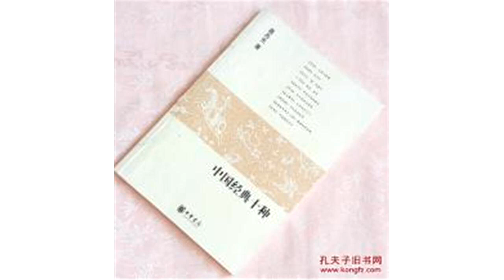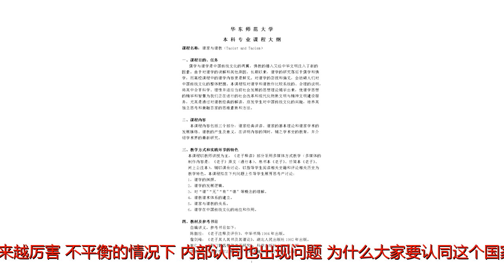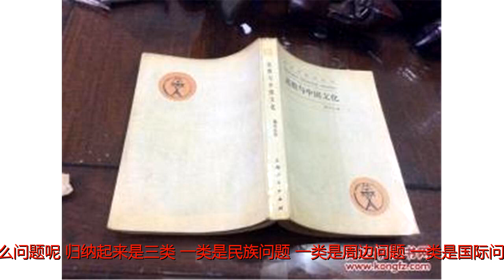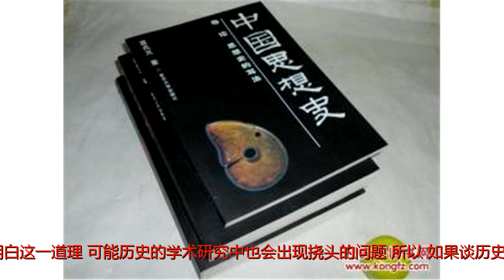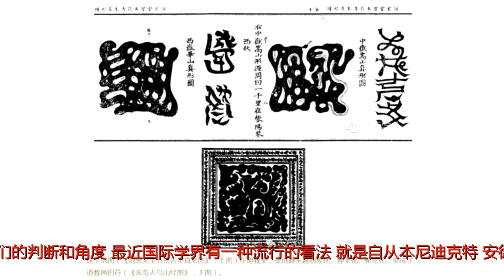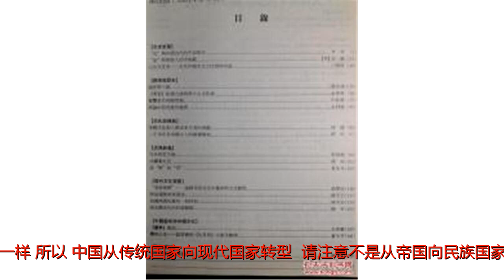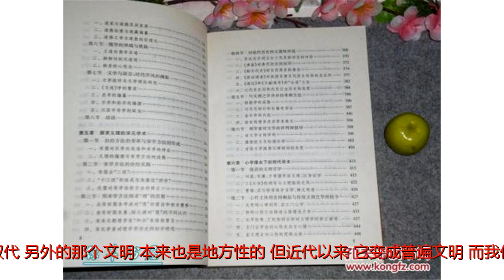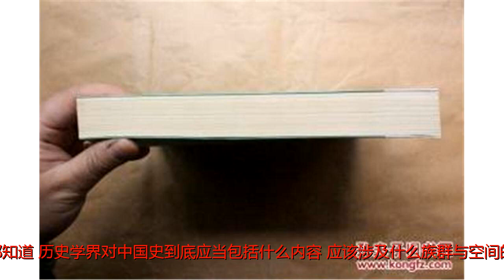葛兆光：什么时代中国要讨论“何为中国”？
原标题：葛兆光：什么时代中国要讨论“何为中国”？在历史上，什么时候中国人要讨论“中国”？什么时候中国人不得不重新讨论“何为中国”？我觉得有三个时代，中国人特别热衷讨论“中国”。第一个时代是北宋。“何为中国”成为话题中心的第二个时代，也就是20世纪上半叶，大体上是晚清到民国。那么第三次，应该就是当下。很多人会问，现在为什么又要讨论“何为中国”？按照现在的观念，“中国”就是中华人民共和国，领土是960万平方公里，民族有56个，人口差不多14亿，这些好像都毋庸置疑。可是，为什么现在又来讨论“何为中国”呢？当中国不断发展的时候，中国的区域差异、城乡差异、阶层差异和族群差异，就越来越厉害。不平衡的情况下，内部认同也出现问题。为什么大家要认同这个国家，凭什么要认同，在什么共识上认同？如果大家看过亨廷顿的《我们是谁》就可以知道，“认同”问题是很严重的。如果没有一个新的认同基础，变化了的国家很难建立稳定秩序。因此，这就出现三个方面的问题：第一，我们要重新认识历史中国是怎么样的？第二，要认识现在中国是一个怎么样的国家？第三，要认识中国未来要如何和世界相处？因此，学术界会来讨论这些问题，什么是“中国”？“中国”应该是怎么样的？显然，学术话题也有现实背景的刺激。有一次在美国哈佛大学开会，来自各方面的学者就讨论了很久，有一些问题，大家觉得有可能是引起中国人焦虑的原因。什么问题呢？归纳起来是三类：一类是民族问题，一类是周边问题，一类是国际问题。这些都反过来刺激我们历史学家的思考，中国应该怎样自我定位，应该怎样安顿自身？这就是我们要讨论“何为中国”的大背景。那么，如果我们不去讨论这些历史问题，会带来什么结果呢？第一，如果历史学者不讨论清楚这些问题，会使得大家对中国领土，习惯于固守一个“自古以来”的观念。第二，如果不讲清楚这些问题，在历史研究中尤其是中国史研究里面，会产生非常固定的中心和边缘意识。如果你有了非常固定的中心和边缘的立场，你就会有意无意忽略边缘的意义，会忽略这些所谓边缘在历史上也可能是中心。第三，如果不明白这一道理，可能历史的学术研究中也会出现挠头的问题。所以，如果谈历史，边缘和中心不要过于固定化，不要用现在国家来倒推历史，我们要坚持从历史过程中看中国疆域的变迁。对历史中国，千万不要用现代中国的版图、领土倒推。虽然历史中国中心相对稳定，但它的边缘是不断移动的。如果你固执地用现在的领土倒推历史，有可能会产生很多严重问题，尤其是我们做历史研究的人。我们做历史研究，被强行地划成了你是做民族史的，他是做中外关系史的，那有的历史问题怎么办呢？比如说，现在很多跨境民族该怎么写？你不觉得这里有很多问题吗？现在，我归纳一下，“中国”究竟是什么？“中国”的内外究竟应该怎样认识？我想，我们有我们的判断和角度。最近国际学界有一种流行的看法，就是自从本尼迪克特·安德森的《想象的共同体》出来以后，大家会接受一个说法，就是“民族国家是近代建构出来的”。但是，即使在西方，也有另外一些不同的理论，比如1991年安东尼·史密斯写的《国族认同》，就针对这个说法进行反驳。其实，如果从历史而不是从理论来看，单纯是建构，或者单纯是本质的说法，都忽略了另一面。从历史上看，民族国家有本质的、核心的那一面；也有建构的、想象的那一面，必须要把这两面结合起来。所以我们说，首先，中国不是一个想象出来的共同体。自秦汉奠定基本核心疆域以来，这个“中国”始终在延续，所以要在历史中理解中国。当然，中国的内和外，也是在不断地变化的。但相对世界上其他地区来说，中国尤其是核心区域的政治、文化、社会具有相对的稳定性，这是影响现在中国一个重要的因素。其次，我们要认识到，维持这个核心区域的稳定，从秦汉以来主要依靠的，一是制度，二是文化，三是社会，当然还有共同历史。这和欧洲不太一样。所以，中国从传统国家向现代国家转型——请注意不是从帝国向民族国家转型——中国和欧洲有可能不同。再次，我们要强调，尽管汉族现在是中国非常大的核心族群，但汉族也是杂糅和混融形成的，没有纯粹的汉族。最后，你也要承认，历史上中国也经过变迁和扩张。我们也要承认它有殖民，也是一个帝国，也曾经自认为自己是世界上唯一的普遍文明。只是近代以来，天变了道也变了。我们原来认为是普遍文明的华夏文明，被另外一个来自异域的西方文明取代。另外的那个文明，本来也是地方性的，但近代以来，它变成普遍文明。而我们这个原以为普遍文明的，却变成了地方文明。这是历史变迁大势，这一点大家要有理性的认识。现在回到一开始的问题，今天我们为什么要讨论“何为中国”？从学术史的角度说，就是我们讨论“何为中国”这个问题，问题意识来自哪里？回应方向是什么？第一个，我们的问题意识来自中国历史学界过去若干年对于“中国”“中国史”以及“民族史”的讨论。大家都知道，历史学界对中国史到底应当包括什么内容？应该涉及什么族群与空间的历史？过去是有很多争论的。比如，谭其骧先生、白寿彝先生，他们基本上是赞同，凡是发生在现代中国960万平方公里领土上的历史，都是中国历史。这是一个主流的看法。谭先生是伟大的历史地理学家，编制了《中国历史地图集》。而白寿彝先生在“文革”之后，主编了卷帙最大的40卷《中国通史》。他们基本上持这种看法，也就是在我们中华人民共和国领土上发生的历史都是中国历史。但是另外呢，以孙祚民为代表的学者们就认为，历史中国是不断变化的，不能把所有的历史都算作是中国历史，也要承认历史上有的地方是外国，有的族群是异族，中国有一个逐渐变化的历史过程。当然，我们承认，前一种说法目的是捍卫现代中国不可分割，有政治上的合理性，但是这种说法也会忽略一些问题。第一，用费孝通先生“多元一体”说来比方，“多元”是历史的也是现实的，而“一体”则应该是在建设中，还不是完成式，你得承认这个变化的历史过程。第二，如果把现代中国当作古代中国，就出现了汉族是多数民族，其他都是“少数民族”的固定看法。因此我们的“民族史”研究往往不怎么涉及汉民族，只涉及其他民族。我觉得，这会不会忽略当时有的民族所建王国，跟中原的王朝，可能就是国际关系？这个大家还可以再讨论。所以我们说，“何为中国”的讨论，也是回应历史学界如何书写中国史的问题。第二个就是回应中国政治领域。为了论证政权的合法性、领土的神圣性、族群的一统性，有时候我们太依赖“自古以来就是中国……”这种说法，忽略了古代疆域和现代领土之间的差异。请大家注意，我说古代的时候我用“疆域”这个词，但是讲现代的时候我用的是“领土”这个词，古代疆域和现代领土不完全是一回事。同时，如果对此不作区分，也会混淆政府和国家的差异，或者说混淆王朝和“中国”之间的差异，甚至会混淆历史和现实之间的差异。所以，我们在某种程度上要回应中国政治领域的一些习惯的、固定的观念。但是更主要的是第三点。我们讨论“何为中国”，也是在回应国际学界的一些质疑和看法。可能大家都了解，现在国际流行的历史观念和历史方法对我们产生了很大的冲击。比如说“全球史”，“全球史”说到根本就是超越国界、强调联系的整体史。在“全球史”里，“中国”这个概念，以“中国”为单位的历史研究，就往往被质疑。又比如后现代，后现代、后殖民、后结构之类的说法，把过去历史研究中的很多基本单位，比如国家、民族、事实都看成是“书写”出来的、“建构”出来的、“想象”出来的。它质疑过去的历史观念，也冲击着我们的历史研究。比如，近来对我们形成挑战的蒙元史和清史。美国的“新清史”把清史不仅仅看作中国一个朝代的历史，而是放在“全球史”的背景下，强调边缘的意义，调整大清帝国内部汉族本部和周边异族的重要性。这些理论、观念和角度，其实也在逼着我们回答“何为中国”，历史中国的疆域、族群和认同究竟如何这样一些问题。刚才我和大家讲，这些年我和我的朋友们之所以花了这么多时间去讨论“何为中国”，当然是有历史的、学术的和政治的背景刺激。这是毫无疑问的，这里不再多说。我就概括地说一下我对“何为中国”的最终几点看法。第一，我要强调中国是在历史过程中形成的，历史上的疆域在不断地移动。我们不能用现在中国的领土和族群倒推历史，把所有在现代中国的族群、疆域和历史都看作是历史中国的。第二，我也要强调，从秦汉以来，中国已经形成了核心区域的政治区域、行政制度和很强大的文化传承，也形成了华夏观念、内外观念，更形成了非常强大的中国历史意识。第三，我们也必须承认，这个核心区域的“中国”也是杂糅的，它与王朝并不一定重叠。它本身的族群、政治、文化，是一个叠加凝固再叠加再凝固的过程，或者换句话说，是族群与文化“南下再南下”才完成的。同样，在这个历史里面，中国也曾是帝国，也曾有征服，也曾有殖民，这跟世界上其他帝国是一样的。第四，在清代以后，中国从传统国家向现代国家转型，但这个转型过程相当艰难和特别。它不是只有一个脉络，而是有两个交织的脉络，一个脉络是“从天下到万国”，另一个脉络是“纳四裔入中华”。这两个脉络合起来，你才能理解现代中国的形成和它所带来的巨大问题。第五，正因为如此，兼有现代国家和天下帝国复杂性的现代中国，在当前国际秩序中就遇到了很多麻烦。如何处理这些麻烦，需要政治家高度的智慧。这不是历史学家能够解决的。来源：高等学校文科学术文摘，转摘自：《思想战线》2017年第6期。